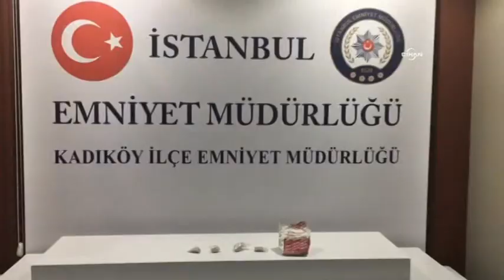Kuruyemiş paketinde uyuşturucu alışverişine suçüstü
Kadıköy’de, kuruyemiş paketi içerisinde eroin alışverişi yapan 2 kişi Devriye Ekipler Büro Amirliği ekipleri tarafından suçüstü yakalandı. Şüpheliler gözaltına alınırken kuruyemiş paketi içerisinde 50 gram eroin ele geçirildi.